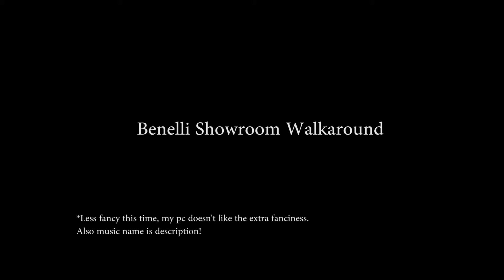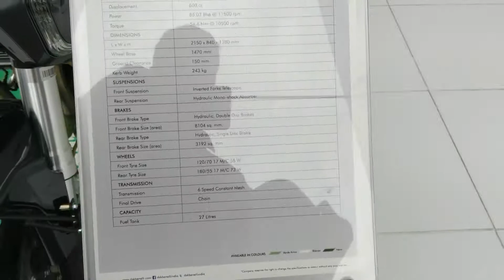Benelli Showroom|| TNT 25,TNT 899,TNT 300, TNT 600GT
Our friend LarsM has teamed up with fellow Polish producer/DJ Kamil Pankowski to form Diviners and we're proud to represent their first release ‘Tropic Love’ on NCS. The melody will stay in your head for hours! Power vocals coming from Swedish producer/songwriter Joel (Contacreast) :)